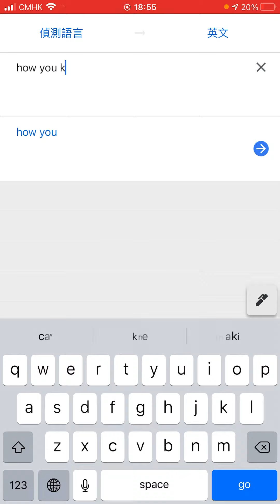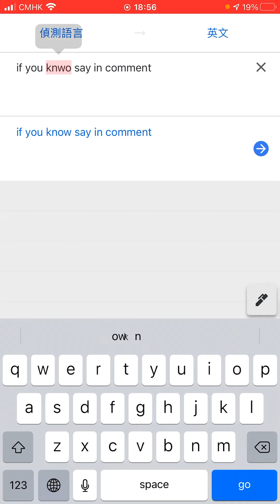How did shadow(_shadow•_Pop)flying 🤔